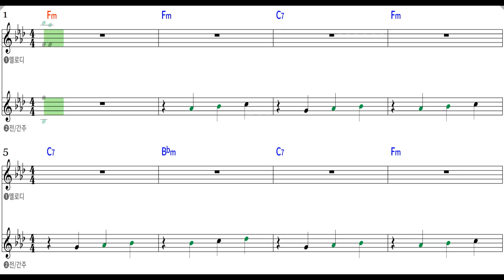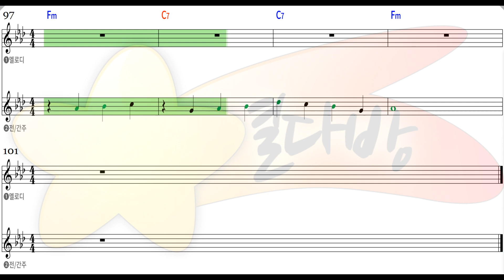[별다방/동영상악보] 김규민 - 옛이야기 (Melody Sheets on KARAOKE)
Original Key Fm
Transposing Key
Tempo 91
Melody Sheets
김규민   옛이야기 악보 sheet
옛이야기 악보 sheet